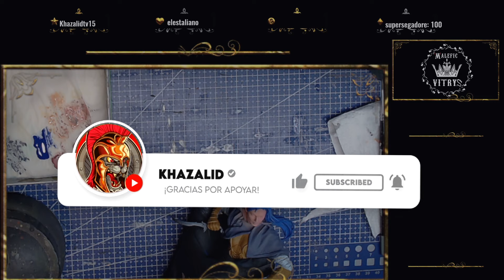🌟Cómo PINTAR PIEL🌟Fast painting en BUSTO de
🌟TIENDA EN AMAZON CON TODO LO QUE UTILIZO!!

⭐SET PINTURAS INICIACIÓN AK

🔴MATERIAL UTILIZADO🔴
MIS AEROS
🔴MASCARA SEGURIDAD Y GAFAS
🔴GAFAS SEGURIDAD
🔴MÁSCARA SEGURIDAD
🎁 Caja de luz
🎥 Camara Lumix G7
🌟Focos Amzdeal Softbox Focos
🌟 Limpiador Ultrasonidos

PINCELES:
Windsor 🚩RECOMENDADO
5 pinceles
9 pinceles

     IMPRESORA 3d
🚩LA MEJOR🚩ELEGOO Saturn 3 Impresora 3D Resina, 12K
🚩ELEGOO MARS 4MAX
🌟ELEGOO Mars 3 Pro
🚩ELEGOO MERCURY XBundle MAQUINA DE LAVADO
🌟ENDER 3 EN OFERTA EN AMAZON!
🌟FEP Grande
🌟FEP pequeño